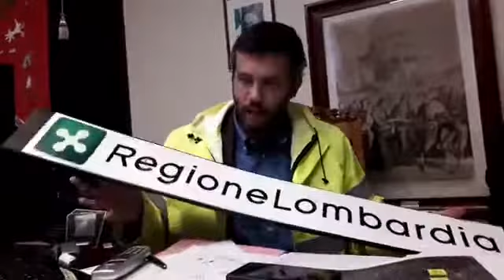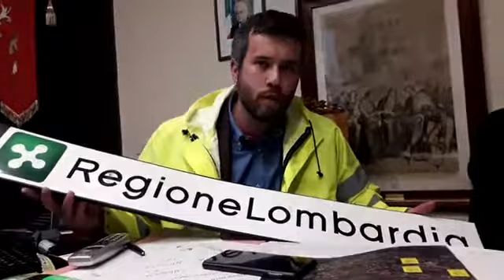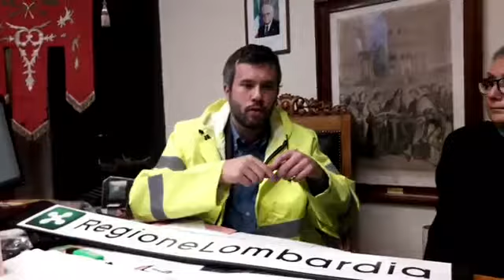LA FRANA DI ROVENNA: ULTIME NOVITA' CON SINDACO E LA GIUNTA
Da domani si lavora per installare un ponte per scavalcare la frana caduta qualche giorno fa